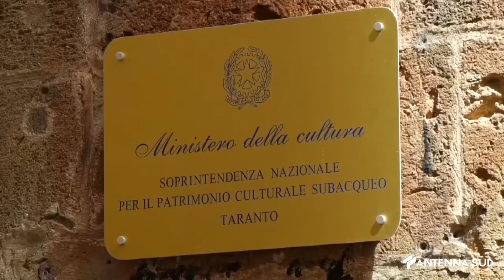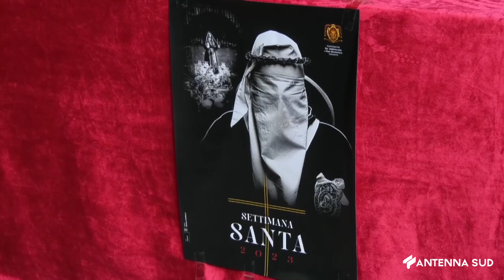25 Marzo 2023 Taranto Settimana Santa, la notte dell'Addolorata in foto